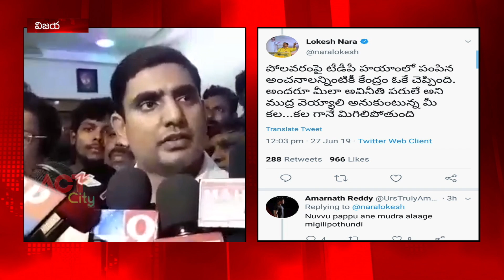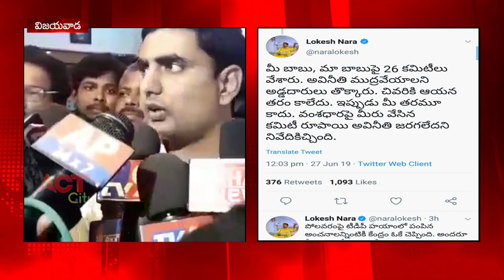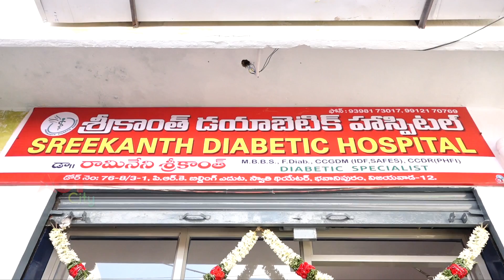Act News Vijayawada 28-06-2019